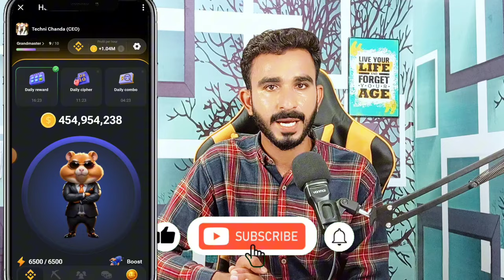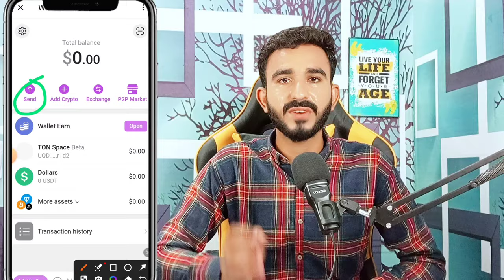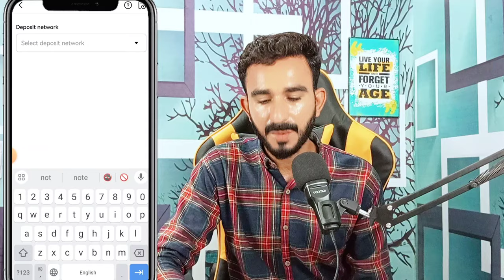Hamster Kombat withdraw All Process || Hamster Kombat Today Updates || Hamster Withdrawal Method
how to withdraw Hamster coin
hamster Kombat withdrawal process
hamster withdraw karny ka tariqa
Hamaster Kombat

2_ 💛 Dormint Telegram Airdrop

3_ 💚 Mozo Telegram Airdrop

4_ Bcoin💛👇 (NotCoin Ka Project)

5_ MatchAin💚👇 (Partnership with Bondex)

8_ Gamee Airdrop 💙

9_ Vertus 💚

11_ 💛 Catizen Telegram Airdrop

12_ 💚 Rehold OKX Airdrop

13_ TapSwap 💚

14_💚 Wave Wallet

15 💚Here Wallet

16_ 💚 Hamster 🐹 Kombat

20_ 💚Seed Mining

21_ 💚Ice Berg

🖤 Telegram Airdrops